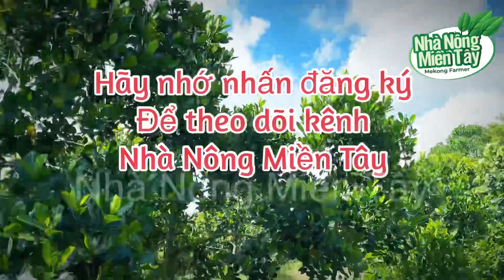Giá mít thái trưa hôm nay ngày 29.07.2023